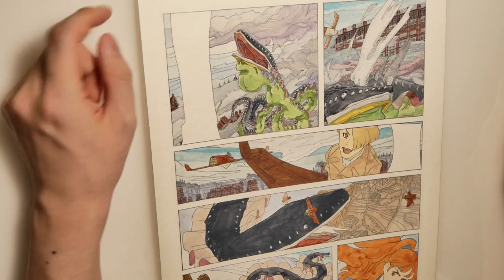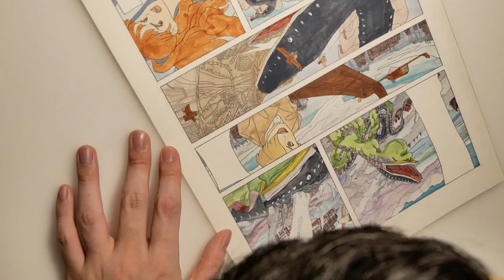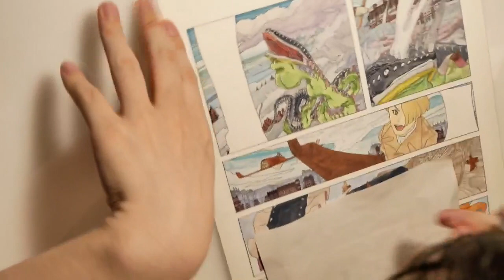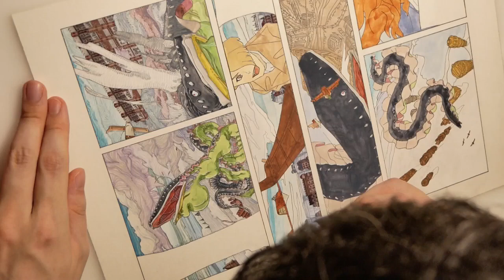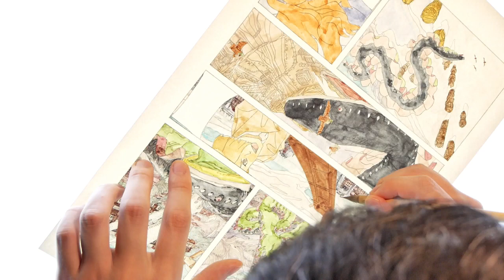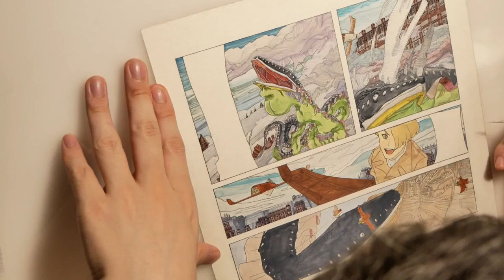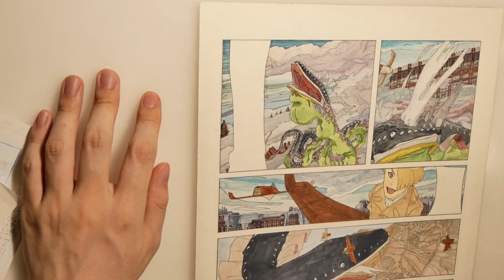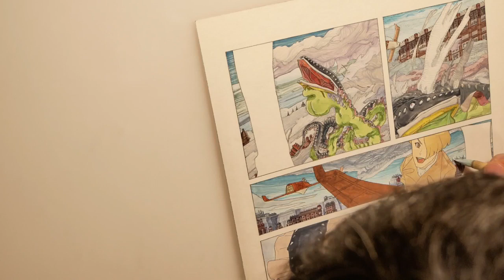【ゆきひと】漫画描き・雑談生配信 #319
超高密度フルカラーマンガ『ARES EMBERS-アレスエンバー』制作中
今回は18ページの続きから

超高密度フルカラーマンガ作品『ARES EMBERS-アレスエンバー』連載開始しました！